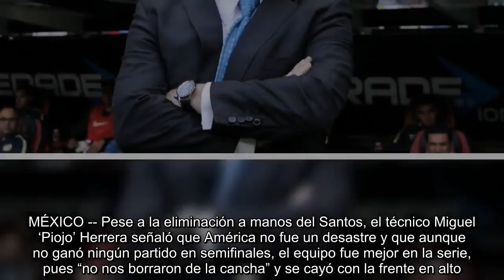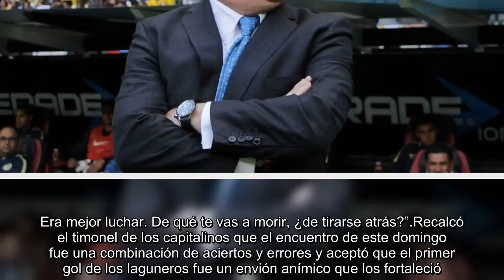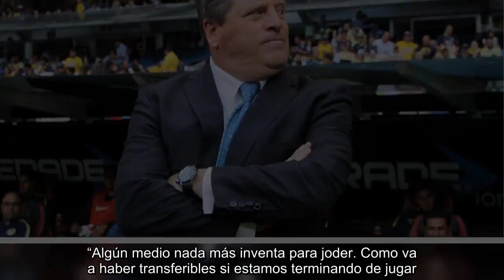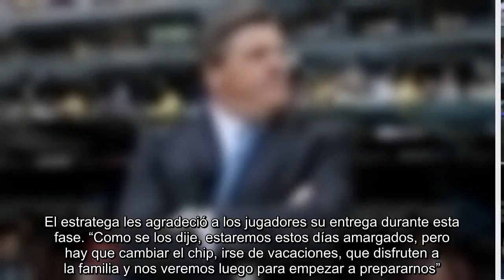No fuimos un desastre, se cayó con la frente en alto: Herrera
MÉXICO -- Pese a la eliminación a manos del Santos, el técnico Miguel ‘Piojo’ Herrera señaló que América no fue un desastre y que aunque no ganó ningún partido en semifinales, el equipo fue mejor en la serie, pues “no nos borraron de la cancha” y se cayó con la frente en alto.Dijo que el equipo “no fue un desastre. Fue un partido, el primero, de aciertos y errores. Hoy en segundo tiempo tuvimos oportunidades y no fuimos certeros; esa fue la diferencia”.Herrera aseguró que no obstante la derrota y el empate, en los dos partidos las Águilas fueron el equipo que estuvo encima."Tanto como que nos borraran de la cancha, no. Allá -en Torreón- hasta un penalti fallamos; simplemente no la metimos y el gol que metimos nos lo anularon. Santos fue certero y nosotros no. Ellos fueron más prácticos y no cometieron los errores como nosotros. Era mejor luchar. De qué te vas a morir, ¿de tirarse atrás?”.Recalcó el timonel de los capitalinos que el encuentro de este domingo fue una combinación de acier...